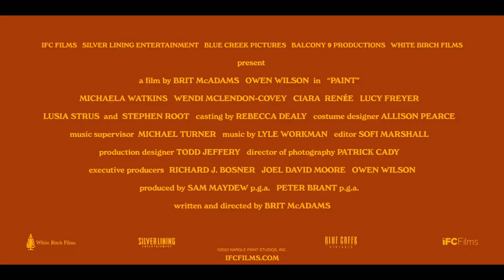PAINT Official Trailer (2023) Owen Wilson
Carl Nargle, a local treasure with a soothing whisper of a voice, has been hosting his own painting show on Vermont public television for decades. His art captivates, and has attracted the attention of many women over the years, especially those who work at the station. But Carl is in a rut, and the station isn't pulling in ratings. When a new painter is hired to revitalize the channel, Carl's own fears regarding his talents as a painter are brought to the forefront.